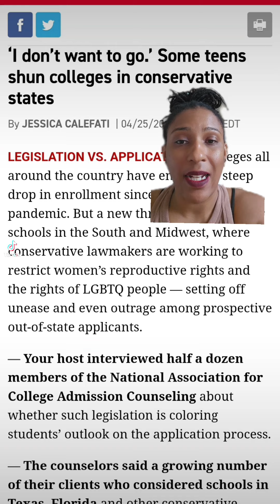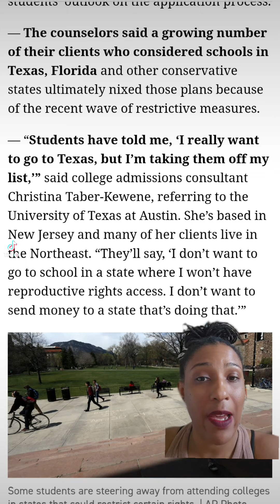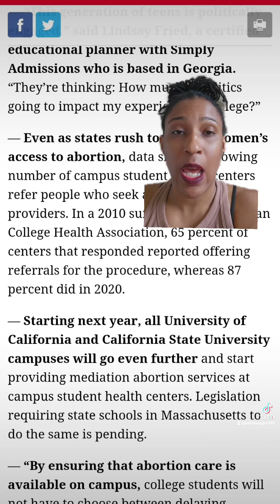Politics is Personal. Teens are Basing College Choices on Political Climate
Politics will change the landscape of this country. Where ppl go for college and to work after will be impacted. Politics is personal.